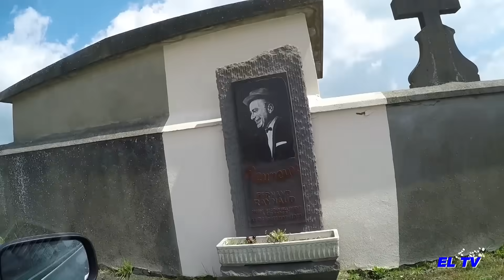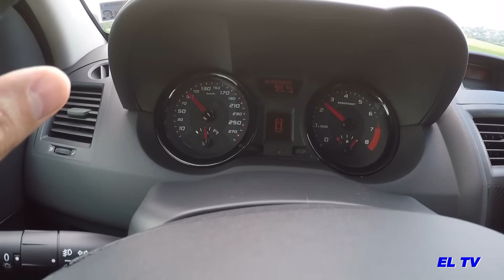⚠️ MEGANE 2 RS - 7500€ A L'ACHAT ET QUELLE EFFICACITE 🔥 UN TOUR EN AUVERGNE !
Arnaud fait sa parole de proprio

Si tu as aimé cette vidéo laisse un petit Pouce Bleu

Si tu as une voiture de passionné pour une parole de proprio écris moi ici : si ta voiture intéresse Essais Libres, tu recevras un mail pour venir me retrouver en IDF.

Si tu as l'âme d'un écrivain tu peux écrire un article avec des photos pour le blog Essais Libres.fr, je diffuserai !

Tu peux partager ton auto dans le hangar virtuel ou passer une petite annonce sur mon

et surtout vivez votre passion 😁